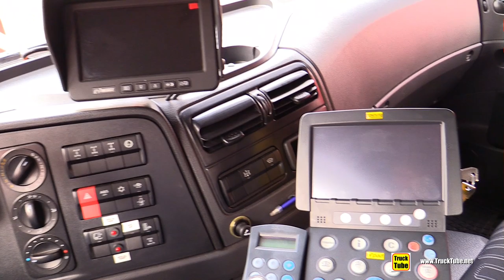2020 Mercedes Atego Snow Cleaning Truck - Exterior Interior Walkaround